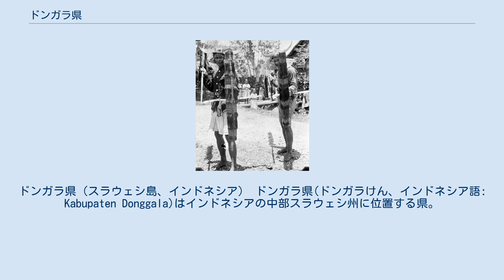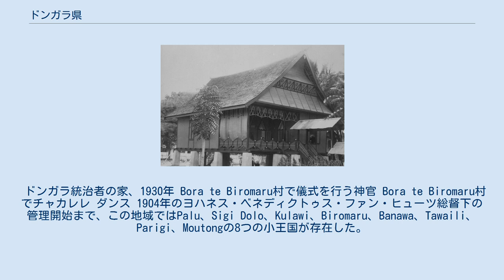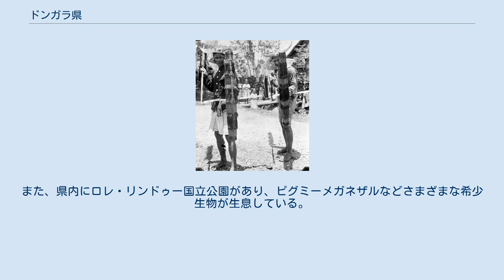ドンガラ県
ドンガラ県（スラウェシ島、インドネシア） ドンガラ県(ドンガラけん、インドネシア語: Kabupaten Donggala)はインドネシアの中部スラウェシ州に位置する県。
県都はバナワ。
 バナワは中部スラウェシ州の州都であるパルから34kmほど、時間にして30分程度の位置にある。
首長はHabir Ponulele。
 県は2010年の調査で10,472km2の面積を持ち、人口は27万7236人であった。
県は北緯0度30分、南緯2度20分まで、東経119度45分、121度45分までの範囲の赤道直下に位置している。
 2002年の第10号法でパリギ・モウトン県が、2008年の第27号法でシギ県がそれぞれ分離している。
2018年9月28日マグニチュード7.5の地震がパル湾の対岸で発生し、パル湾を津波が襲い、多数の死傷者が出た。
 ドンガラ統治者の家、1930年 Bora te Biromaru村で儀式を行う神官 Bora te Biromaru村でチャカレレ ダンス 1904年のヨハネス・ベネディクトゥス・ファン・ヒューツ総督下の管理開始まで、この地域ではPalu、Sigi Dolo、Kulawi、Biromaru、Banawa、Tawaili、Parigi、Moutongの8つの小王国が存在した。
 2010年にはドンガラ県は16の郡（kecamatan）からなっていたが、2013年には21郡に増加した。
また、県内に287村/小地区が存在する。
 2010年度は以下の16地区に分かれており、人口は以下のようであった 2013年には以下の地区が存在する ダイビングやシュノーケリングの拠点としてタンジュン・カランビーチ(Pantai Tanjung Karang)が整えられている。
また、県内にロレ・リンドゥー国立公園があり、ピグミーメガネザルなどさまざまな希少生物が生息している。
 ^ a b c d e “Rencana Pembangunan Jangka Panjang (Long-Term Development Plan)” (Indonesian). Bagian Humas Pemkab Donggala (Public Relations Department, Donggala Regency). 2014年7月28日時点のオリジナルよりアーカイブ。
2016年3月29日閲覧。
 ^ “Sejarah Kabupaten Donggala (History of Donggala Regency)” (Indonesian). Bagian Humas Pemkab Donggala (Public Relations Department, Donggala Regency). 2014年7月28日時点のオリジナルよりアーカイブ。
2016年3月29日閲覧。
 ^ Vickers, Adrian (2013). A History of Modern Indonesia (second ed.). Cambridge, England: Cambridge University Press. p. 14. ISBN 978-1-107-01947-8 ^ a b Biro Pusat Statistik, Jakarta, 2011.